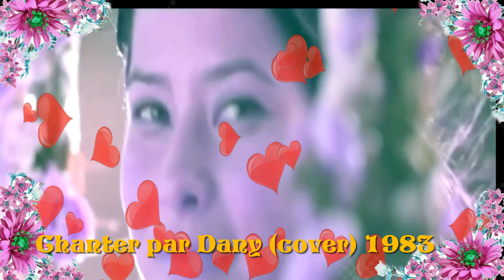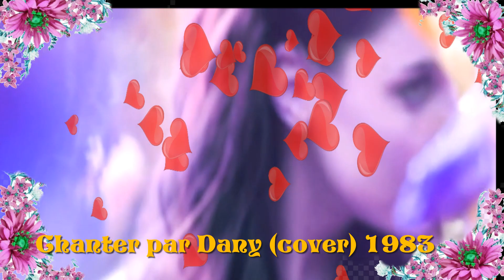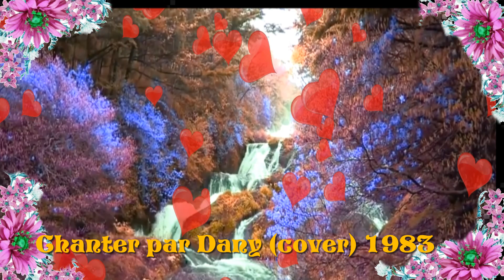💖Bienvenue! 🌹Elle était si jolie !Cover Dany 1983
🌹Ensemble avec beaucoup d'Amour et de paix universel 🌹
Merci de votre visite amicale 💖🌍Dany

Petit souvenirs avec Alain Barrière une chanson de 1983 pour tout les amoureux !Bonne journée du 15 Aout !
Bonne anniversaire mon frère je ne t'oublierais jamais ! 🙏Gros bisous 💖RIP

Lyrics of the song Elle Etait Si Jolie (France-Eurovision 1963) by Alain Barrière
She was so pretty
That I dared not love her,
I can't forget it.
She was too pretty
When the wind took her,
She fled delighted
And the wind told me...

She is way too pretty
And you I know you
Loving her for a lifetime
You can never.
Yes but she left
It's silly but it's true.

today is autumn
And I cry often,
today is autumn
Spring is far away.

In the park where shiver
The leaves in the bad wind
her dress swirls,
Then she disappears...